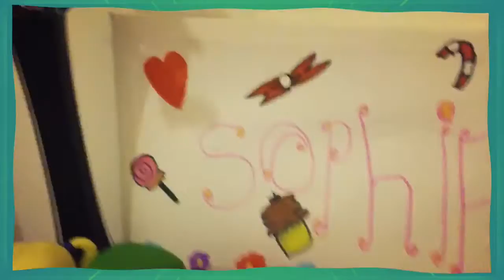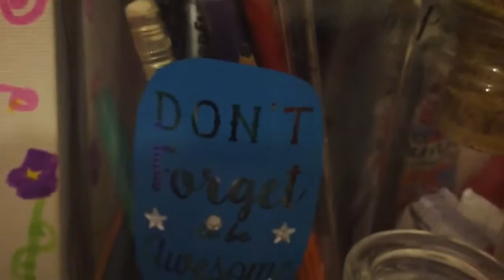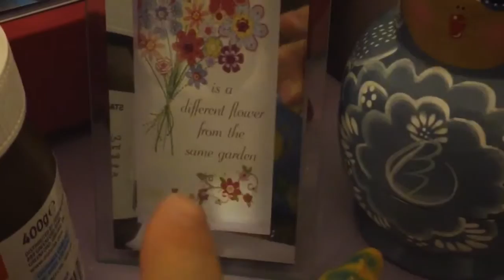Makeup & work desk your//STRAWBERRY MILK 🍓🍶